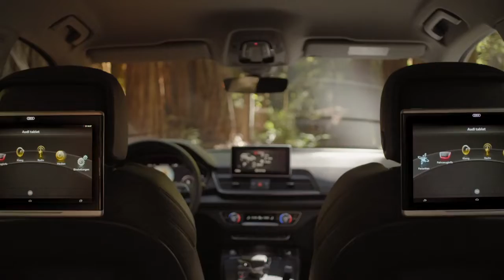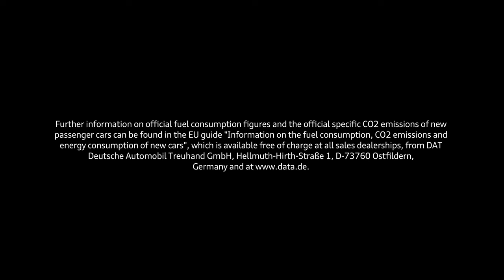2018 Audi Q5 - All Terrain Driving Responses